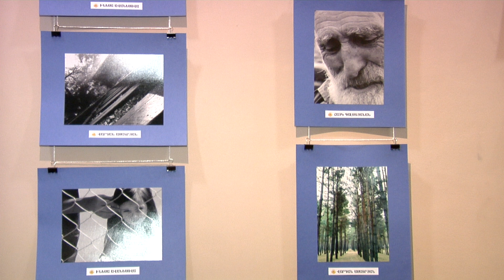Կիրառական արվեստի ցուցահանդես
Ցուցադրվել են 17 քոլեջների սաների 150 աշխատանքներ: